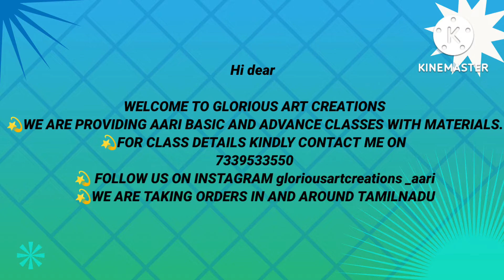Glorious art creations @gloriousartcreations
🦋❤️AARI EMBROIDERY DIRECT AND ONLINE CLASSES AVAILABLE 🪡
🦋❤️ LOCATION  CHIDAMBARAM📞
🦋❤️WE ARE CONDUCTING PROFESSIONAL AARI EMBROIDERY COURSE 🧵🪡
🦋❤️BASIC TO ADVANCE LEVEL COURSES❤️
🦋❤️ CERTIFICATE WILL BE PROVIDED 🏅
🦋❤️WE THOUGHT DIRECT CLASS/ONLINE CLASSES/PRE_RECORDED CLASSES AVAILABLE ❤️🏆
🦋❤️MORE TIPS AND TECHNIQUES🪡
🦋❤️BUTIQUE STYLE FINISHING 🪡🧵
🦋❤️ LANGUAGE TAMIL 🥰
🦋❤️BASIC TO ADVANCE LEVEL MATERIALS AVAILABLE 🪡
🦋❤️ CHECK GLORIOUS ART CREATION 🦋❤️
Hi dear

WELCOME TO GLORIOUS ART CREATIONS
💫WE ARE PROVIDING AARI BASIC AND ADVANCE CLASSES WITH MATERIALS.
💫WE ARE TAKING ORDERS IN AND AROUND TAMILNADU